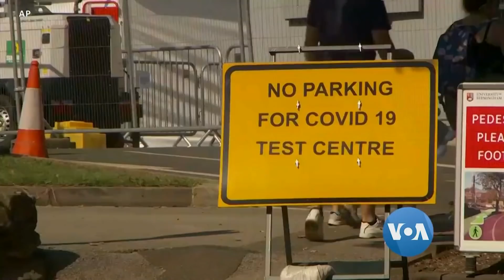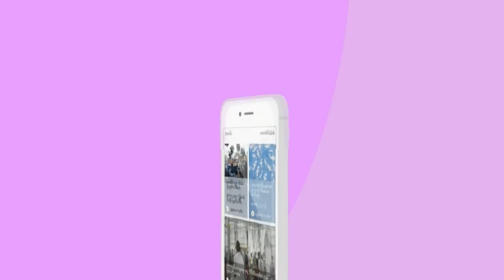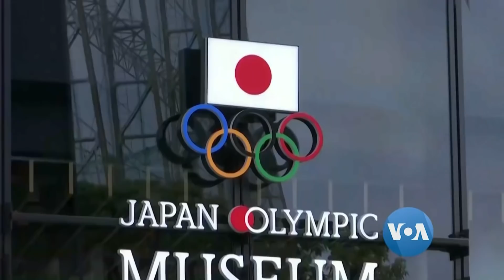ေန႔စဥ္ တီဗီြသတင္းလႊာ (၀၉-၁၆-၂၀၂၀)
အာရပ္ေစာ္ဘြားမ်ား ျပည္ေထာင္စု (UAE)၊ ဘာရိန္း နဲ႔ အစၥေရးလ္ ႏိုင္ငံတို႔ၾကား ပုံမွန္ သံတမန္ ဆက္ဆံေရး ထူေထာင္တဲ့ လက္မွတ္ေရးထိုးပြဲ အခမ္းအနားကို အေမရိကန္ သမၼတ ေဒၚနယ္ထရမ့္က အိမ္ရွင္အျဖစ္ လက္ခံ က်င္းပ၊ ဓာတုအဆိပ္သင့္ခဲ့တဲ့  ႐ုရွားအတိုက္အခံေခါင္းေဆာင္ Alexei Navalny ဟာ အေတာ္ေလး ျပန္ သက္သာလာေနၿပီး ေဆး႐ုံကုတင္ေပၚမွာ ထိုင္ေနတဲ့ဓာတ္ပုံကို အင္တာနက္ေပၚ တင္၊  ကိုဗစ္-၁၉  ကပ္ေဘးေၾကာင့္ ကမာၻမွာ ဆင္းရဲႏြမ္းပါးသူ တိုးလာတယ္လို႔ အစီရင္ခံစာသစ္ ေဖာ္ျပ။